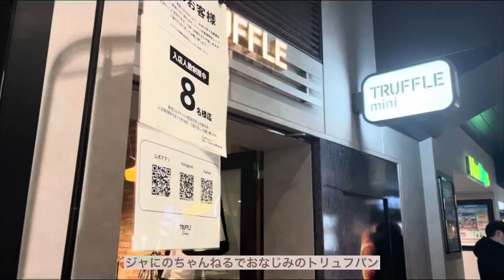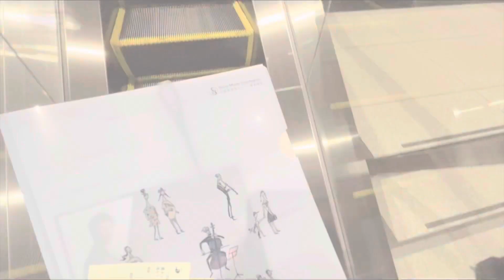【VLOG】実習開始1週間前看護学生の優雅に過ごしたい1日。学校｜習い事｜買い物｜コンサート🎻@表参道,銀座,有楽町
年末年始の試験を終えて再試も乗り越え、ギリギリ進級できる！ってなってから息付く間もなく長期に渡る実習が始まります､､

実習が始まるまでに少しでも充実した日を過ごしたいと思って、色々予定を立てて過ごしているところです。

看護学生さんいたらコメント下さると嬉しいです♥

もちろん忙しくなっても、オタ活は通常運転の予定です🔥笑